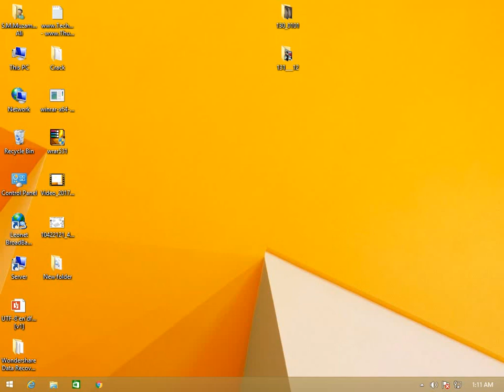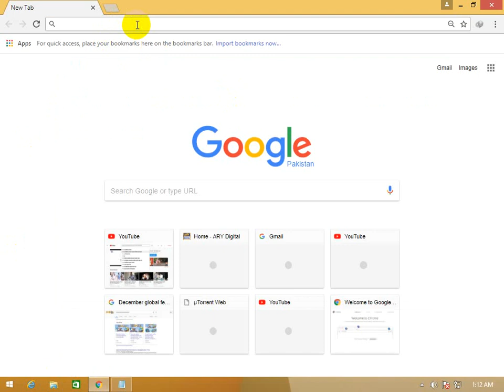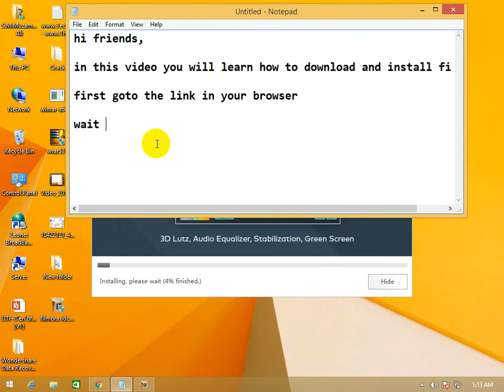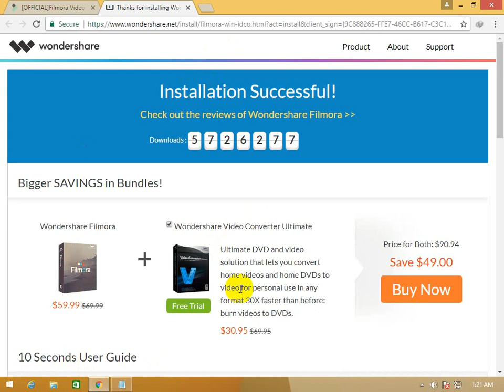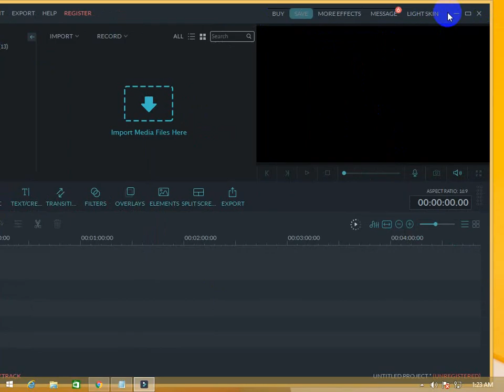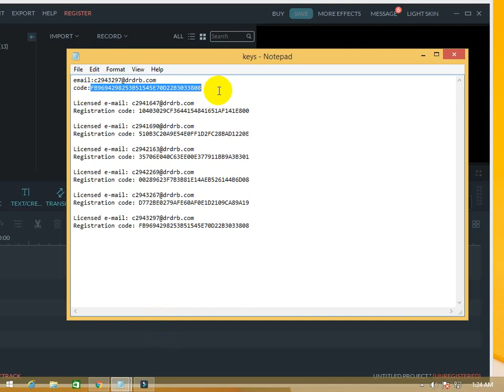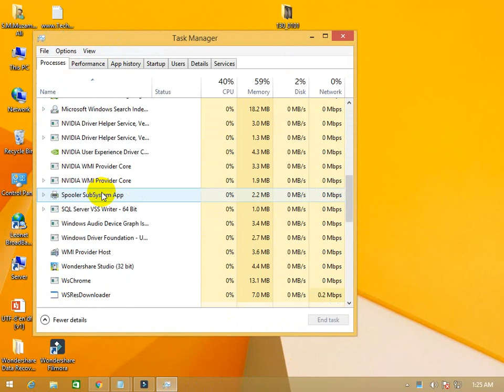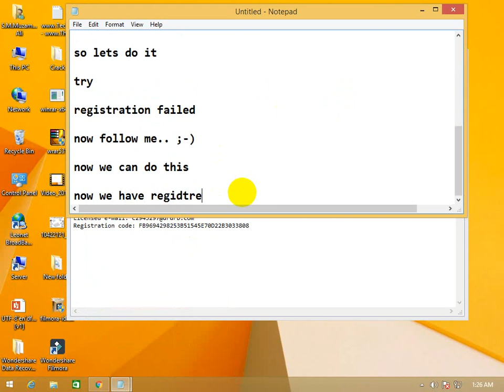How to Register Fillmora | By S.M.Muzammil Ali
Hi, Friends,

In This Video you will learn How to Download & Install Filmora for free.

If you have any problem, so tell in comment box below.

Tell me about your problem & your ideas in comment.

Registration Keys:

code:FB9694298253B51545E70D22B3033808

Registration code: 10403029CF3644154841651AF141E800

Registration code: 510B3C20A9E54E0FF1D2FC28BAD1220E

Registration code: 35706E040C63EE00E377911BB9A3B301

Registration code: 00289623F7B3B81E14AEB526144B6D08

Registration code: D772BE0279AFE60AF0E1D2109CA89A19